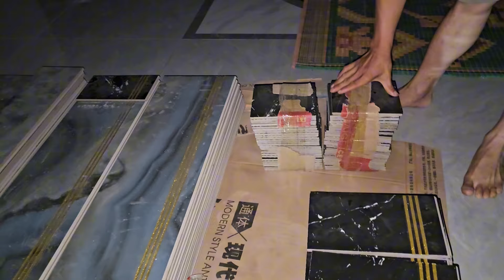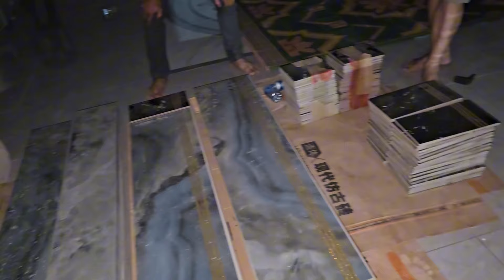cov kwv lawv tuaj txog lawm